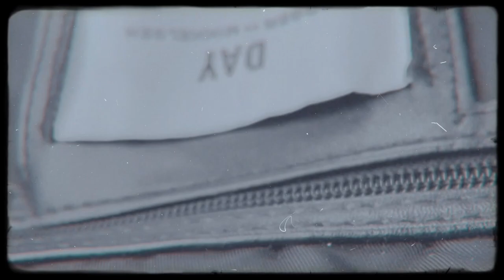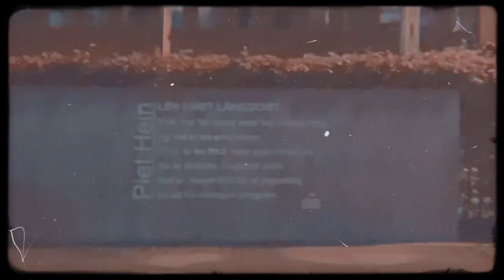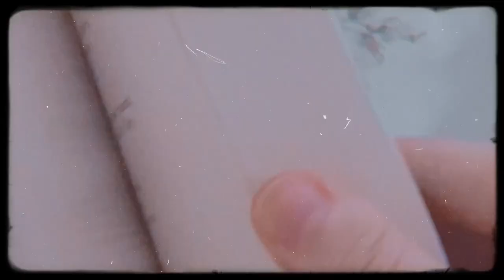Trip to "Farris bad" November 2021(aesthetic)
Aesthetic video from the trip when me and my family went a weekend at "Farris bad" in Larvik/Norway in November 2021.
This was a beautiful trip filled with joy and happiness.
Never been there before so it was amazing to see something new.
Hope you enjoy my little aesthetic trip.

About me:
Hi i'm Hannah
(she/her)
Norwegian
18 years old
libra
Like to sing, dance, act, draw, paint, write, take pictures and make videos in my spare time :)
My goal with this is to make human beings feel seen, heard and appreciated.
I wanna make a safe space for people to smile, feel safe, be them self and feel loved.

Remember to drink water, breath, take one moment at a time, find the positive even in the smallest things, show love to people around you, always be yourself, if you're feeling down now just remember things will get better and i believe in you!

Songs:
Storybook by Lukrembo